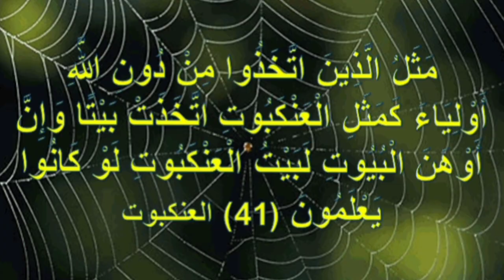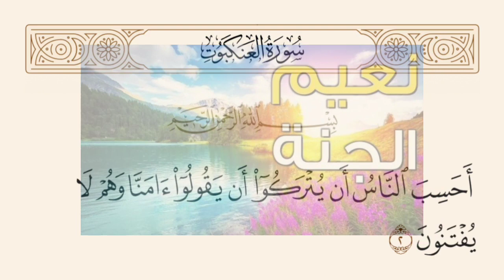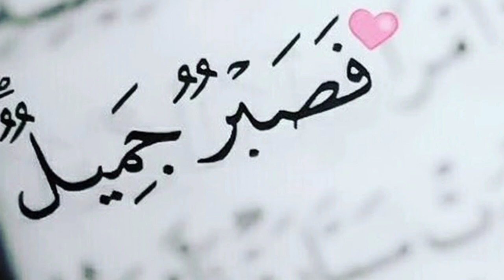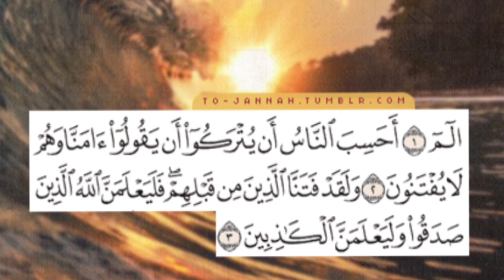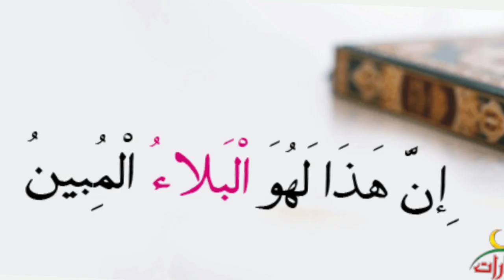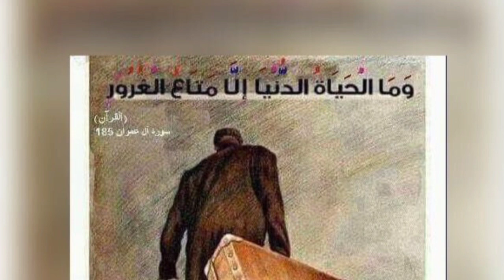یہ دنیا ایک دھوکے کا گھر ہے | Ye dunya dhoke ka ghar hai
یہ دنیا دھوکہ کا گھر ہے
اللہ ازماتا ہے
یہ دنیا ایک دھوکے کا گھر ہے
duniya ki haqeeqat
duniya dhoke ka ghar hai
tariq masoodYe duniya dhoke ka gharAzmaish ki dunya
Sabar karo
ghum aane par sabar karo sabar
ruko jara sabar karo